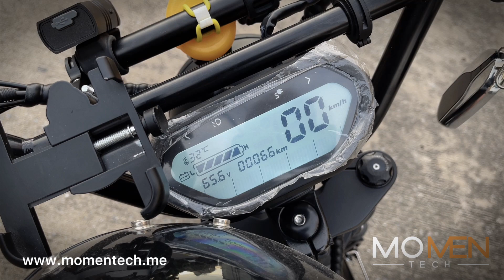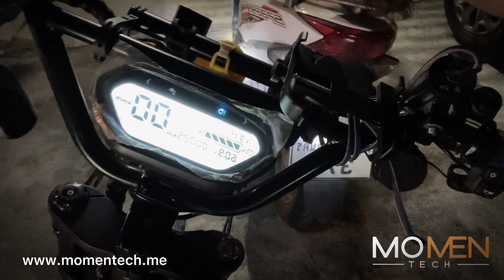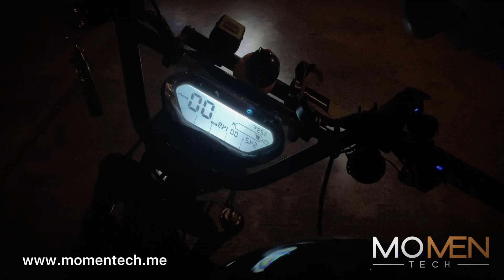Mo-bike T20 Extreme 60 วิ่งในเมืองได้เกือบ 100 กิโลจริงหรือ?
วันนี้พาสายปั่น Mo-Bike T20 Extreme 60 มาทดสอบการขบขี่ในเมืองกันครับ ตามสเป็คบอกว่าได้ระยะ 90Km/Charge มาดูกันว่าวิ่งในเมืองจริงๆถนนจริงๆจะได้สักกี่น้ำ
คันนี้เป็น Mo-Bike T20 Extreme 60 (Dual motor)
# Battery 60v 35a
# Always Dual motor
# System MOMENCORE
# turning light
# oil break
# 7 Gears Shimano
# Electric Drive 2 Mode Eco/Hyper Drive
# ไฟท้าย ไฟเบรค ครบ
สรุปการทดสอบ อัตราการสิ้นเปลืองถือเป็นที่น่าพอใจมากบนระบบ 60v 35a
ใช้การขับในเมืองตามสภาพการจราจรปรกติ ขาไป 20-35km/h ในชั่วโมงเร่งด่วน ขากลับ ยืนพื้น 40-50km/h ทั้งหมดขับใช้งานในโหมด Eco และไม่มีการขาร์จไฟระหว่างทาง
ที่เหลือ ชมในคลิปได้ครับผม
Mo-Bike T20 ราคาเริ่มต้น 55,000.-
Mo-Bike T20 Extreme 60 ราคา 95,000.-
ประกัน 1 ปี ส่งฟรีถึงบ้าน